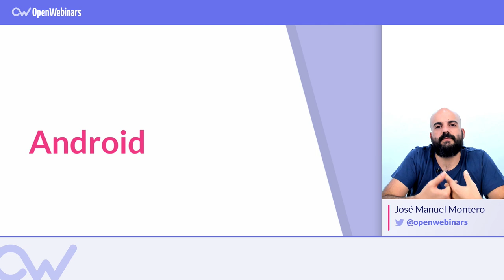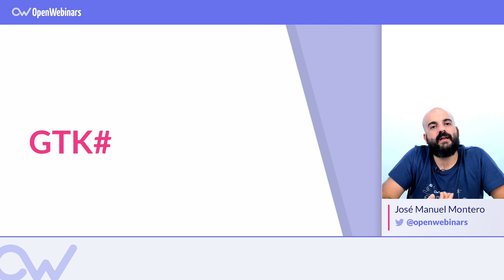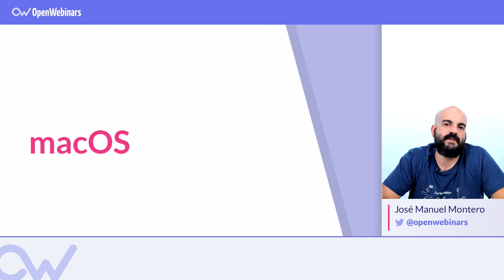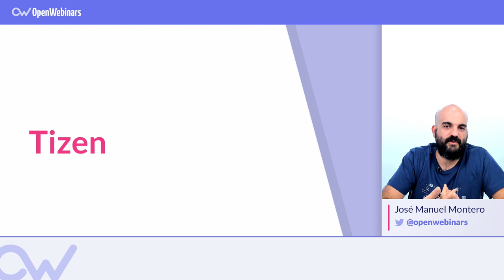XAMARIN FORMS: PLATAFORMAS SOPORTADAS EN 2019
INDICE

#01 Android - 0:27
02# GTK# - 0:56
03# iOS - 1:36
04# macOS - 2:02
05# Tizen - 2:26
06# UWP - 3:13
07# WPF - 3:44